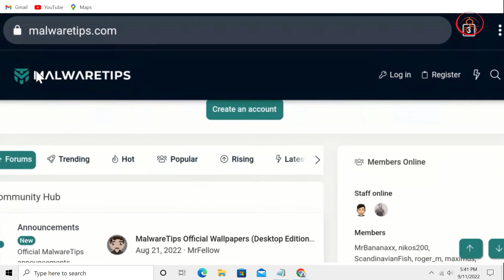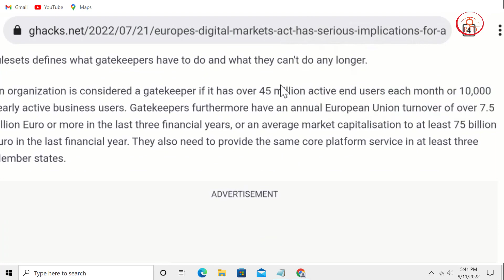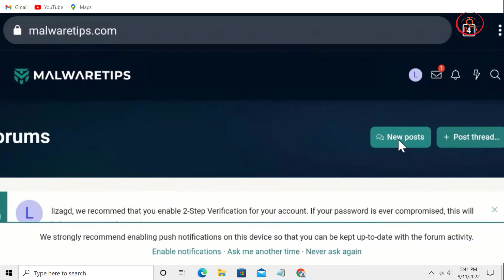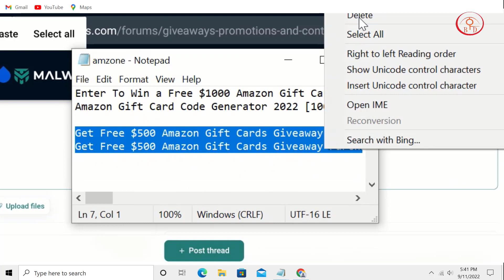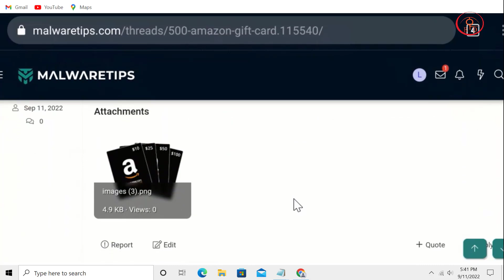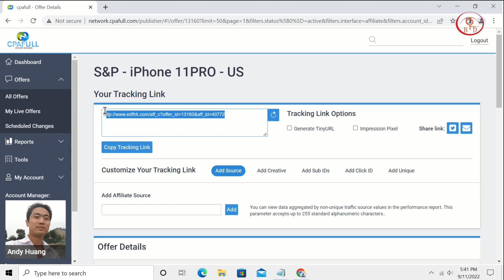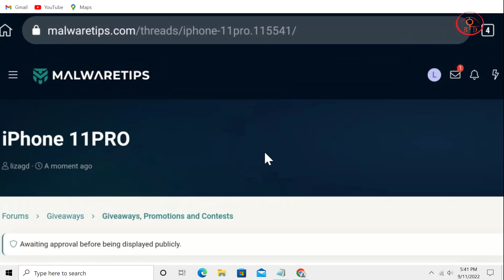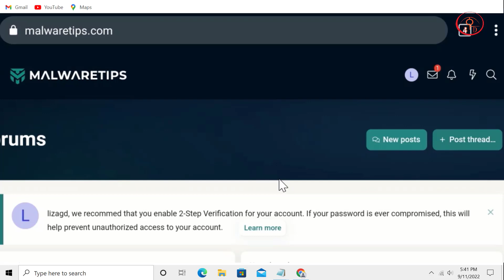Unlimited USA traffic source for Cpa link promote | Cpa marketing Bangla Tutorial 2022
Now we know what CPA marketing:

The full form of CPA is Cost pur Action.In other words,CPA marketing is any action that anyone takes through your link.What steps can be to submit an email.Or submit a phone number,Again,zip code may be submitted,Or downloading something, Or go to a link and join,Installing apps,And informing people about any product.If you can get these things done Spends a certain amount of money and others